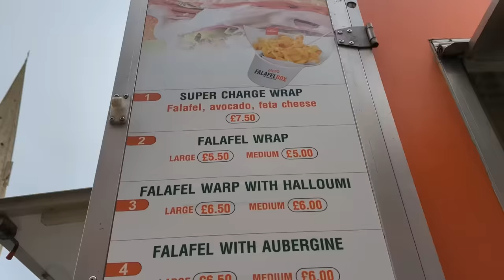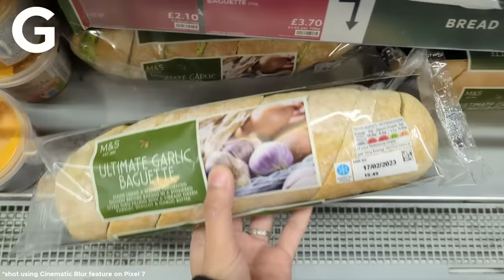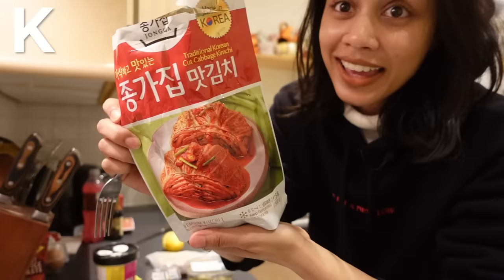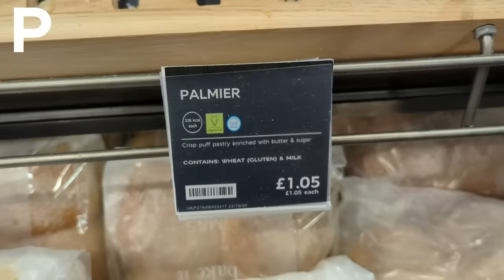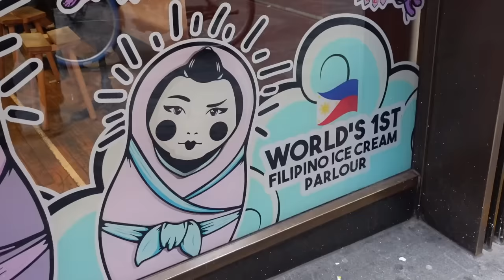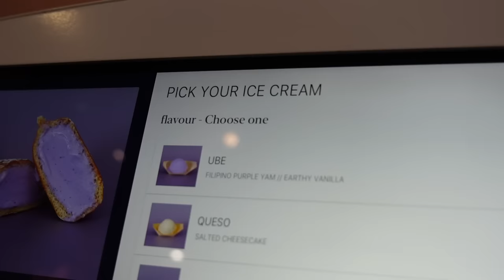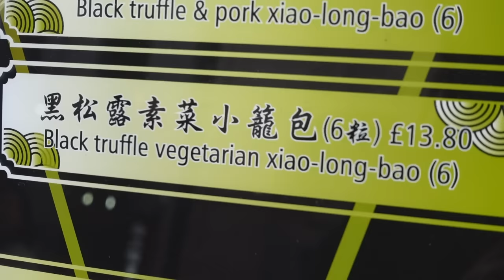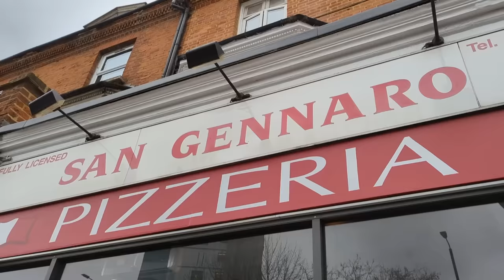A-Z food challenge in London for 24 hours (ad)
Ad Check out the amazing features of the Google Pixel and more on the new Google Pixel 7 Pro

*Estimated battery life based on testing using a median Pixel user battery usage profile across a mix of talk, data, standby, and use of other features. Average battery life during testing was approximately 31 hours. Battery testing conducted on a major carrier network. Battery testing conducted in California in mid 2022 on pre-production hardware and software using default settings. Battery life depends upon many factors and usage of certain features will decrease battery life. Actual battery life may be lower.

Super Res Zoom - Not available for all camera apps or modes.

second channel - @ClickForMoreTaz

intro animation created by Yenchi